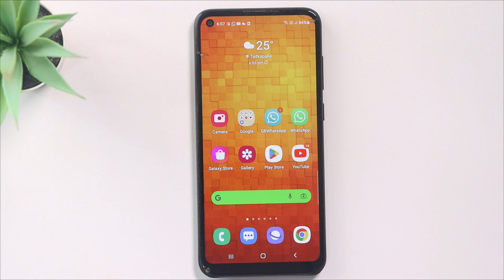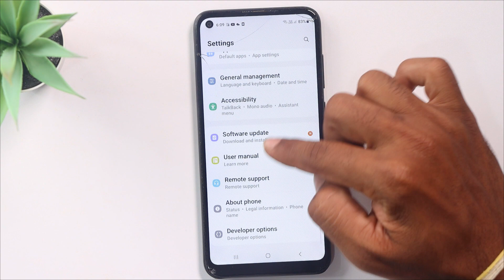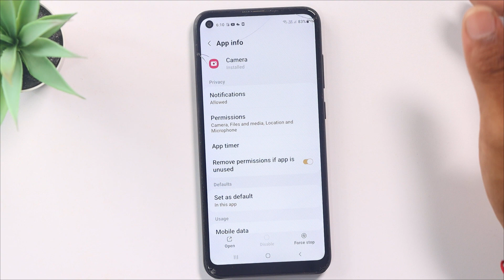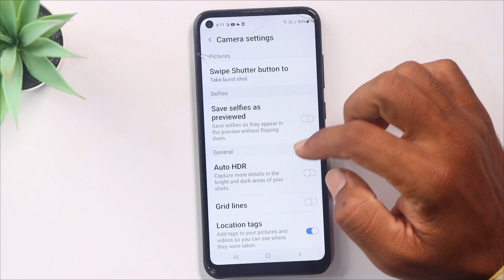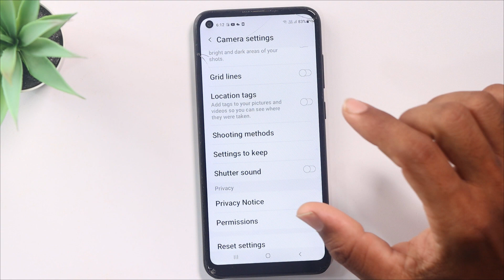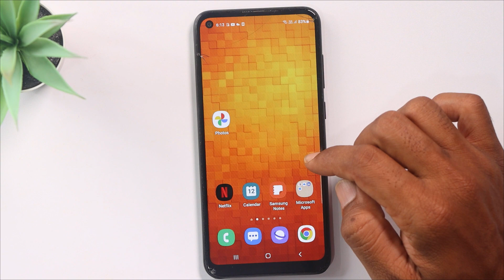Most Battery Draining Camera Setting | Phone Camera Hidden Setting to Solve Battery Drain Problem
Topics Covered :
 - Why camera drains battery fast?
 - How do I stop my camera from draining my battery?
 - What settings are draining my battery?
 - What drains my battery the most?
 - What makes a battery last longer?
 - How long should camera battery last?
 - Does dark mode save battery?
 - How do I keep my battery 100% healthy?
 - How do I keep my battery healthy?